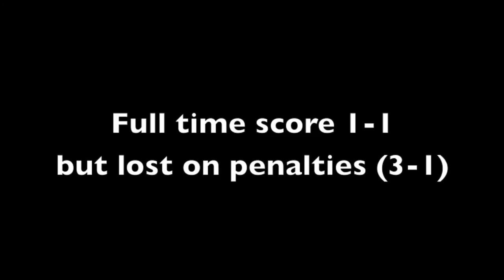The Misbourne School 6th Form Help for Heroes Football Match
The Misbourne 6th Form Charity Football match! With the build up of the Help for Heroes training and parts of the actual match, all filmed using the GoPro Hero 3 and The Dji Phantom videoing the aerial footage. MATCH REPORT BELOW:

The Line ups:

Misbourne 1st XI 6th form team: (playing in White)

Jack Lay
James Tebby
Taylor Baines
Lee Wingfield
Harry Thomas
Ben Bateman
Henry Clarke
Ryan Cave
Josh Harvey
Stephen Cox
Luke Malden

The Challengers Misbourne 6th 2nd XI: (playing Help for Heroes)

James Bartlett
Tom Rowinski
Guy Andrews
Rhys Durkin
Jack Bradley
Cieran Lad
Gareth Lathe
Benno Smith
Billy Moore
Jordan Haughey
Myles Minott
Jonny Tuddenham
Alex Crossley
Chris Tebb
Jack Tebb
Ben Locke

The Game:

Stephen Cox slotted home an early goal to put the 1st XI 1-0 up in the first 5 minutes or so.

Half time brought significant chances to the 2nd XI with Ben Locke making some goal saving challenges, to keep the 2nd XI dreams alive!

with around 4 minutes to go a corner whipped in by Jack Bradley saw Rhys Durkin deflect one in for a VERY controversial goal! Goal line technology definitely needed in that situation. The Goal was awarded!

Full time whilst blew and it was straight to penalties!

I am sorry but i can not remember who scored but i can only remembered who missed!! and that was from the 2nd XI- Jack Bradley and Benno Smith! Sorry Lads. With Harry Thomas to put away a sweet penalty in the bottom left hand corner which any professional would be happy with, won the charity match for the 1st XI well done to you guys!

But the main thing which we were all thinking about during that match was the heroes who have given up so much doing their duty for Queen and Country. This was our thank you back to them raising £272.80!!! Thank you very much!